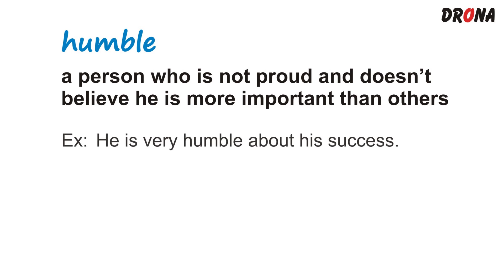meaning of the word humble | humble शब्द का अर्थ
Learn the correct meaning of the word humble with the help of example sentences | humble शब्द का मतलब अंग्रेजी और हिंदी में सीखिये